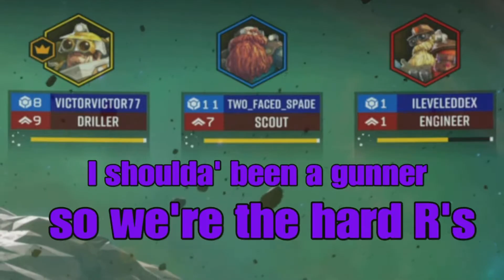Deep Rock Galactic | Funny Moments 2022 | We Built This City On Rock And Stone!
deeprockgalactic He Farted.
[Songs]
Super Mario Galaxy - Beach Bowl Galaxy
Super Mario Galaxy - The Star Festival
Super Mario Galaxy - The Honeyhive
Crash Bandicoot Twinsanity - Worming Around
Oliver Tree - Life Goes On
My Hero Academia - You Say Run